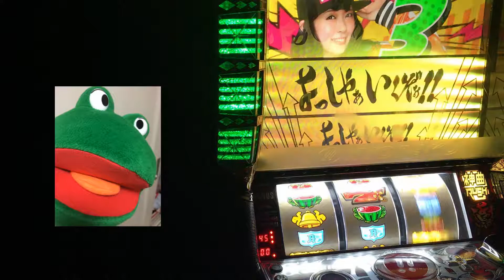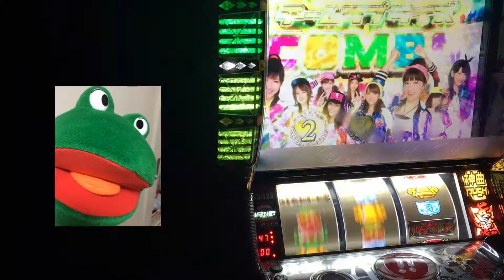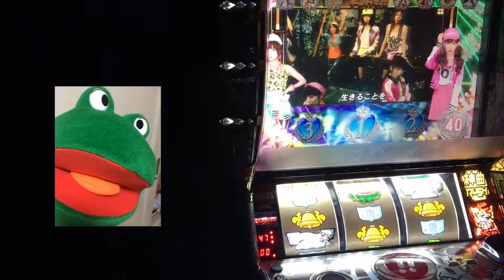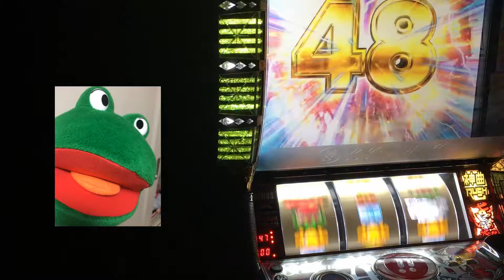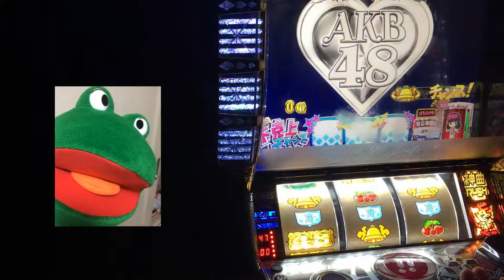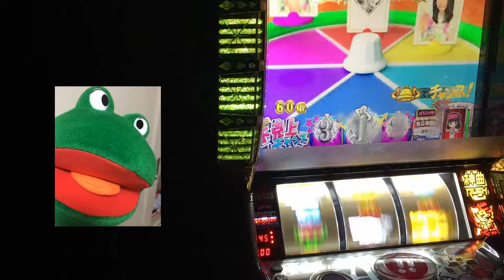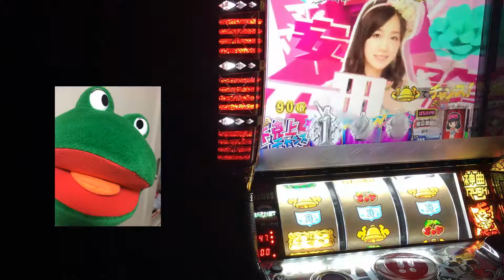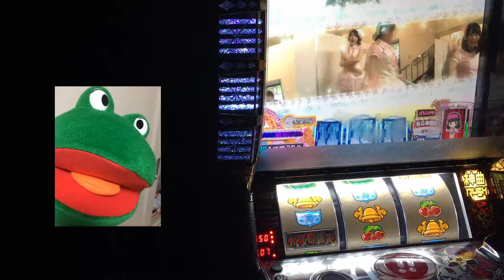パチスロバラの儀式 チ－ムサプライズCOMBO 煽り中にSKE下剋上チャンス当選